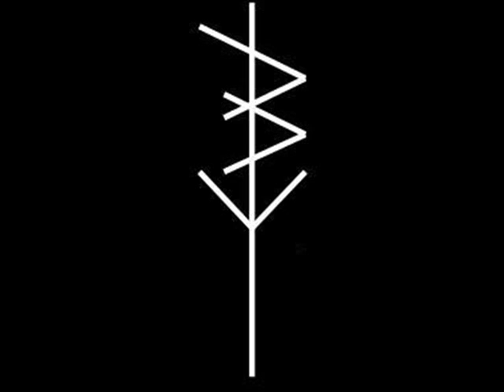Benchpress - Stay Hated 2012 (Full EP)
Hardcore from Lewistown, Pennsylvania, USA.
"Stay Hated 2012"

01. Hellbound
02. Out Of My Mind
03. Better
04. Grudges
05. Misery
06. Stay Hated